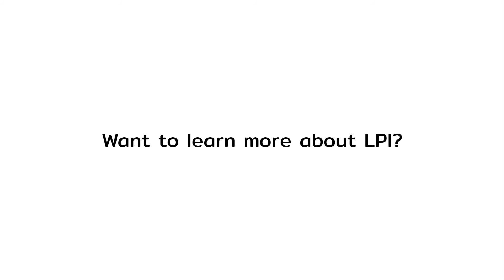Laser Peripheral Iridotomy or LPI